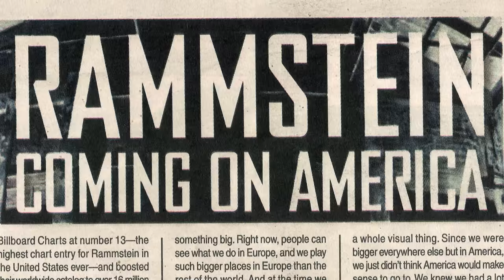Rammstein In Amerika - Dokumentation (Official German Trailer)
Am 25. September erscheint "Rammstein In Amerika" weltweit auf DVD und Blu-ray und beinhaltet mit dem Konzertfilm "Live from Madison Square Garden", der Dokumentation "Rammstein In Amerika" und dem Making-of des Albums "Liebe Ist Für Alle Da" drei neue, exklusive Filme.